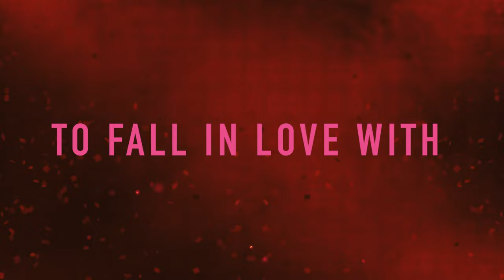Can Can's House of Hearts | 2023 | Teaser - "New Show" | Seattle's World-Class Cabaret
Showing January 12 - March 26, 2023

All peace is disrupted in the Land of Broken Hearts when Queen Astral’s daughter, Aurora (Shadou Mintrone), falls in love with the town fool, Puck (Jonathan Betchtel), at the Broken Hearts Ball, the fastidious annual gathering where speaking or feeling love is forever banned and punishable by death. Luna (Jasmine Jean Sim) tries to contain the peace and order by convincing the Queen to have mercy and a change of heart to reverse the archaic laws she once created that would subject her very own daughter to death. When the chaos unravels, will the love escape the grasp of the Queen’s tortured past and prevail to save her very own daughter? Your presence at the House of Hearts will reveal the answers to these curiosities and more.

House of Hearts features the talented cast of professional Can Can dancers, singers, and entertainers. Richard Peacock is Queen Astral, Shadou Mintrone is Aurora, Sasha Voyt is Persia, Jasmine Jean Sim is Luna, and Jonathan Betchtel is Puck.